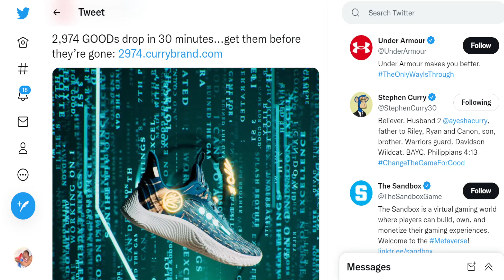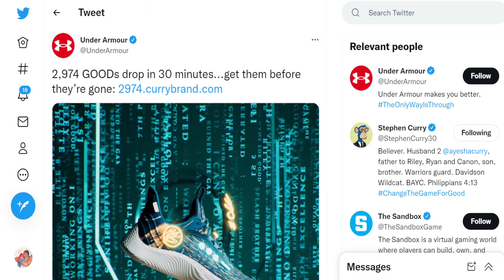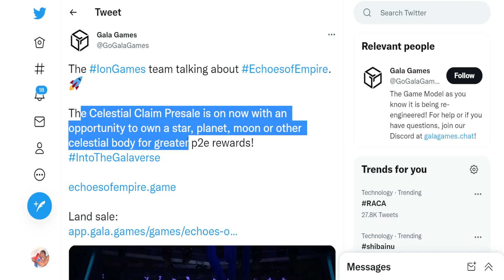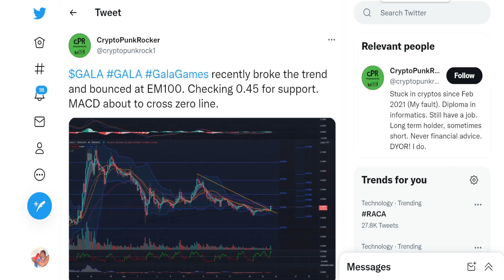GALA GAMING TOKEN BIG NEWS: HOLDERS GET READY! THIS IS IT! (PRICE PREDICTION NEWS UPDATE TODAY 2021)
Hello Crypto Birds, it's Dimi from discord